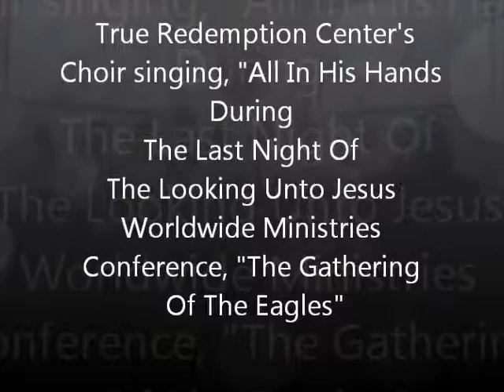"All In His Hands" - TRC Choir - Last Night Of The Gathering Of The Eagles Conference